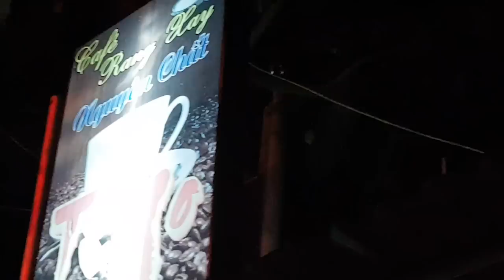Khoảnh khắc Việt Nam đá Luân lưu chiến thắng Jordan, giành vé vào Tứ Kết.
Tự hào quá Việt Nam ơi! Việt Nam vô địch!

Kênh LÀM GÌ? Ở ĐÂU? WHAT? WHERE? Xin chào quí vị!

Đây là kênh giới thiệu về vùng đất Cần Thơ và vùng ĐBSCL Việt Nam.

Hy vọng sẽ giúp quí vị tham quan, thưởng lãm, giải trí.

Xin kính chúc quí vị và gia đình mạnh khoẻ, hạnh phúc và bình an.

Nhóm phát triển.